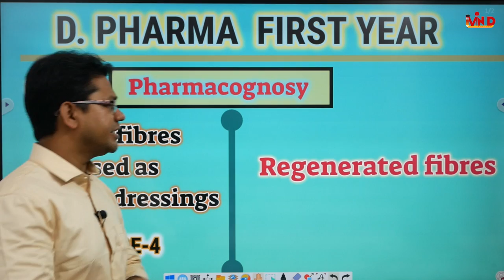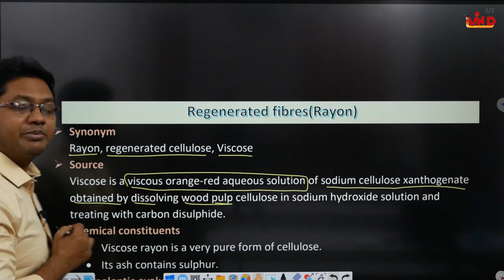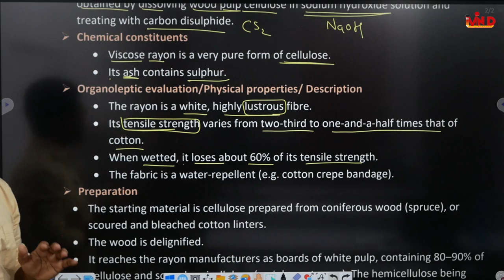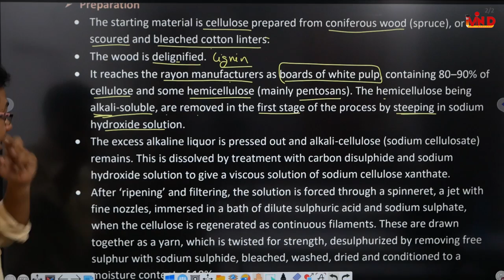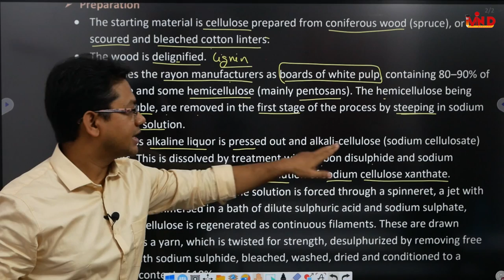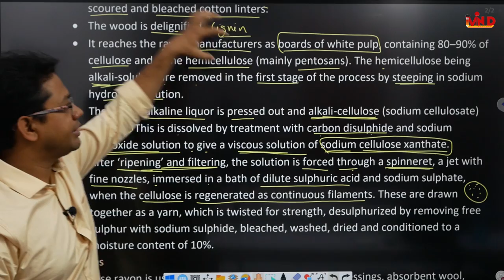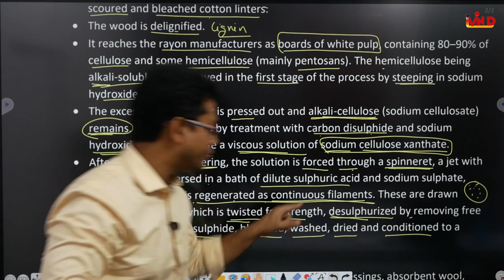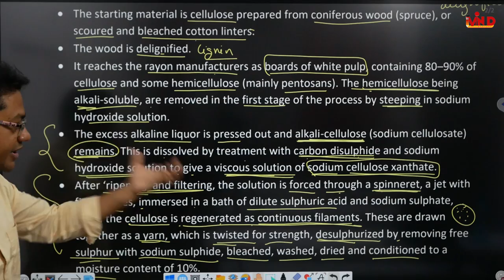Regenerated fibres/L-4/CH-6/Plants fibres used as surgical dressings/Pharmacognosy/D.Pham first year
regenerated fibre#plants fibres used as surgical dressing#pharmacognosy#d pharm first year#